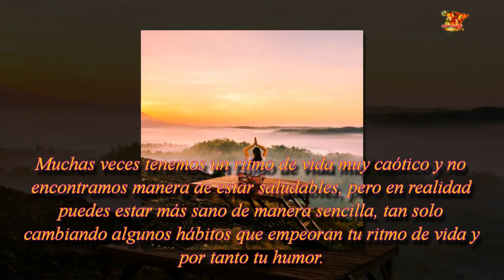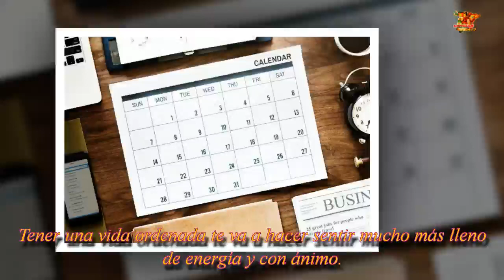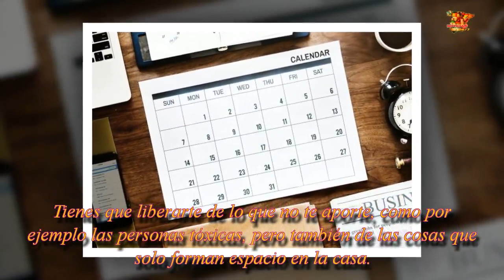Trucos para tener una vida mucho más sana.| Noticias 24/7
10 Cosas que deberíamos empezar a hacer en el 2019 para cambiar nuestra vida